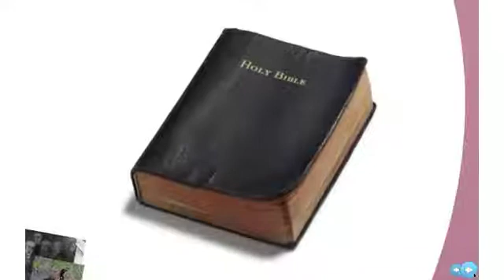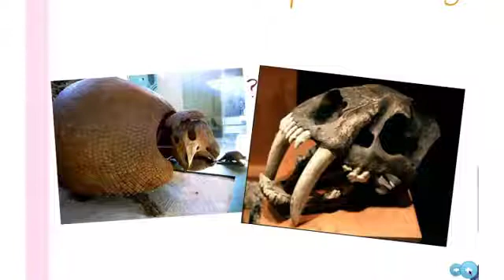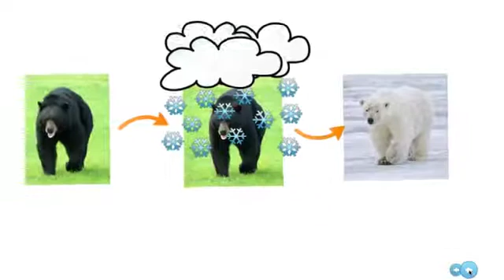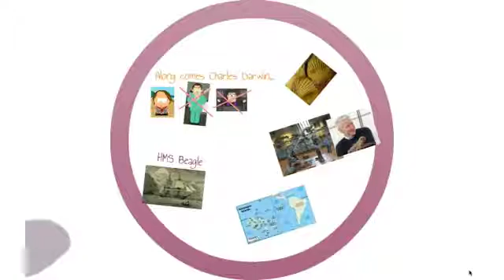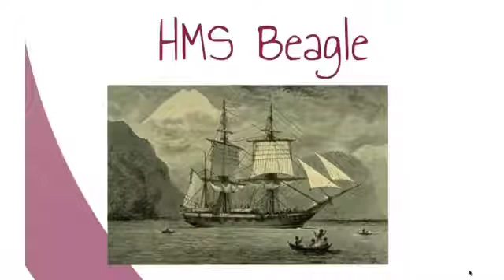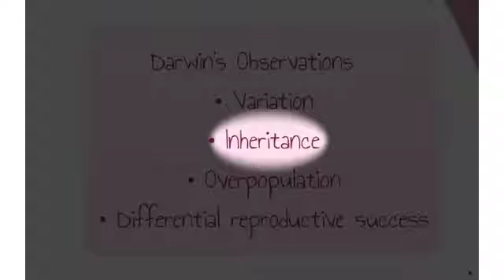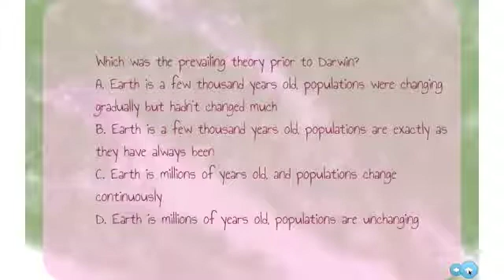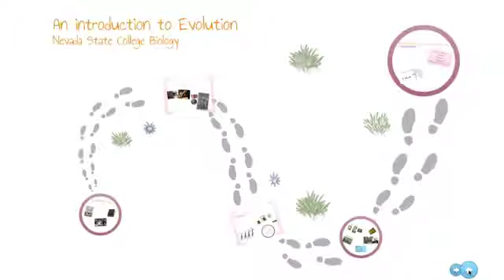An Introduction to Evolution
A pre-lecture video for Biology classes at Nevada State College. This video introduces the concept of evolution and Natural Selection.